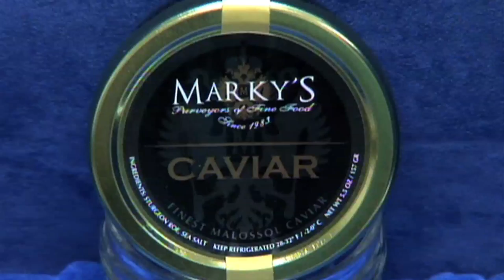Commercial Corporate Sturgeon Aqua Farms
Development of beluga caviar in the United States. Corporate video written, produced and voiced-over by producer Nery Ynclan.